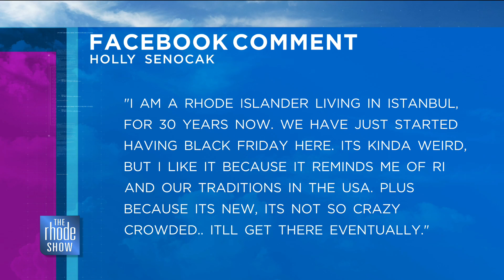The Rhode Show - RSBuzz - Do you like a good Black Friday deal? - 11/22/21